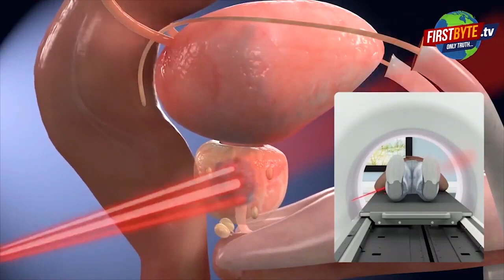एमडीए के भ्रष्टाचार के खिलाफ सीएम योगी की सभा से पूर्व हंगामा First byte.tv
मेरठ के भामाशाह पार्क में हुआ प्रबुद्धजन सम्मेलन

योगी आदित्यनाथ ने किया सम्मेलन को संबोधित

एमडीए की शिकायतों का पुलिंदा योगी को देना चाहती थी महिला

पुलिस ने जबरन महिला को सभा स्थल से बाहर किया, हंगामा